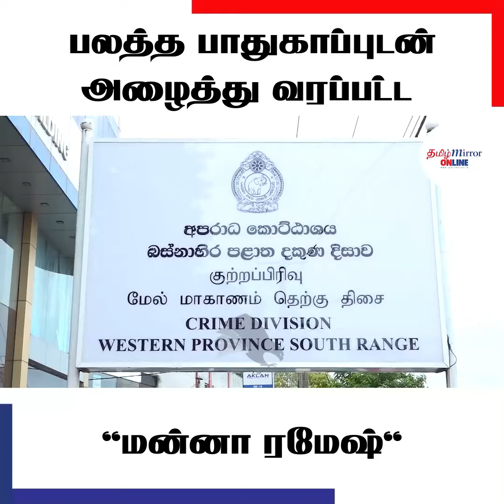'மன்னா ரமேஷ்' விசேட பாதுகாப்புடன் மேல் மாகாண குற்றப் பிரிவுக்கு அழைத்து வரப்பட்டார்